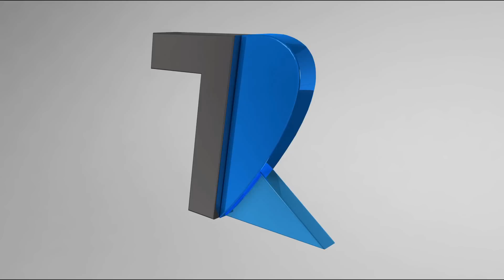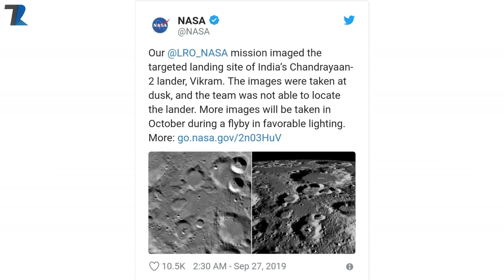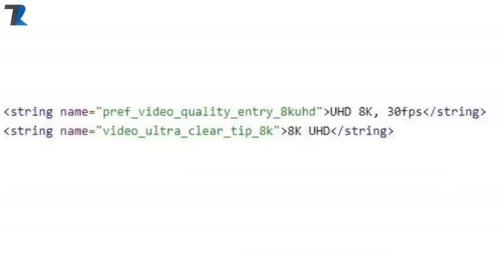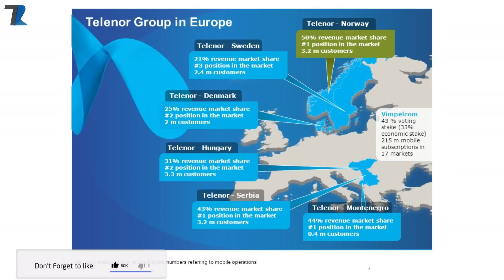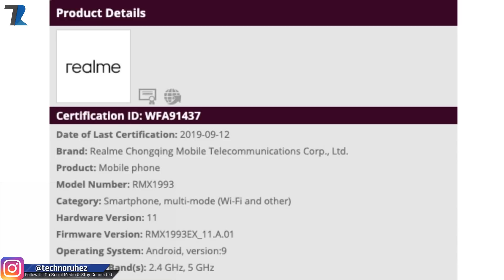Realme SD 855 Phone Launch,Vikram Lander Found?,Amazon BUSTED !,Huawei 5G Relief,Xiaomi 8K Video#956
News Covered :Realme SD 855 Phone Launch,Vikram Lander Found?,Amazon BUSTED !,Huawei 5G Relief,Xiaomi 8K Video